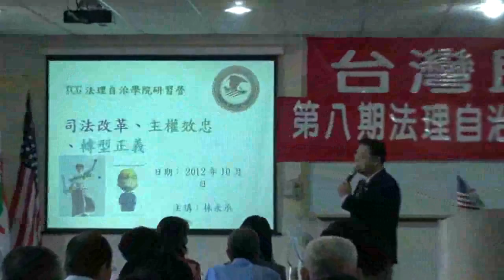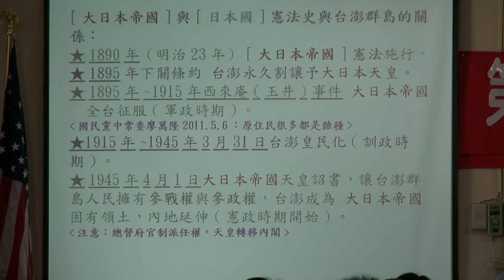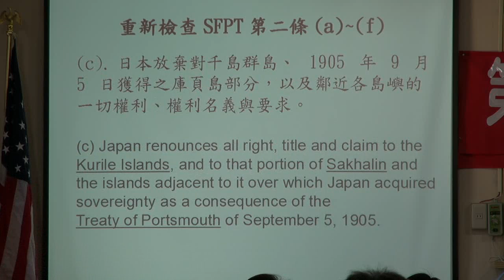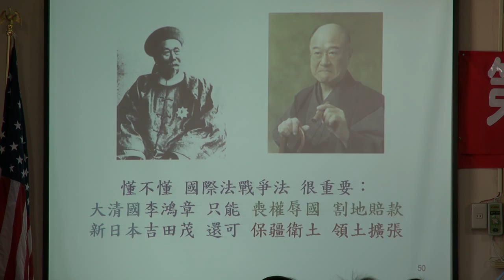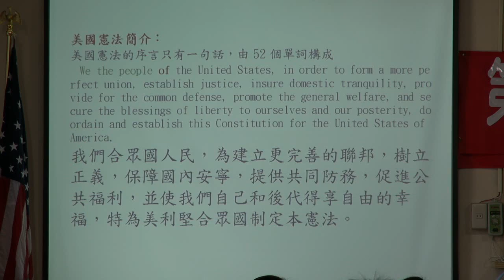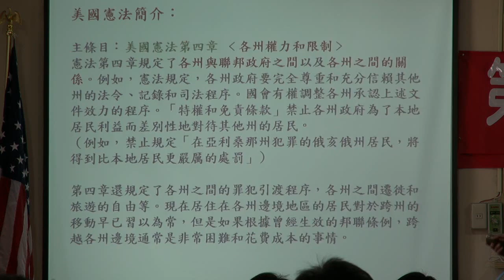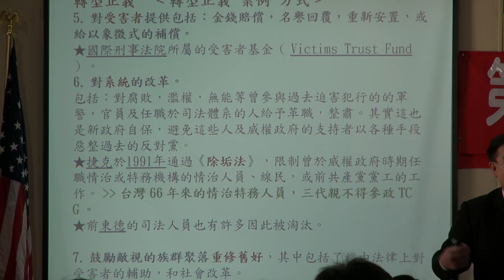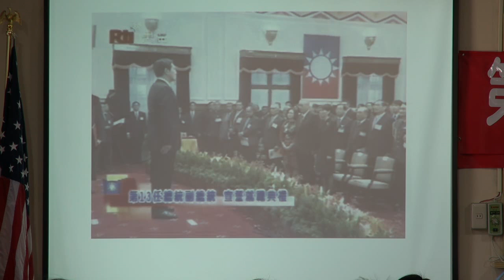121013-5-司法改革-林永承-台灣民政府第8期高級行政參議班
121013-5-司法改革-林永承-台灣民政府第8期高級行政參議班